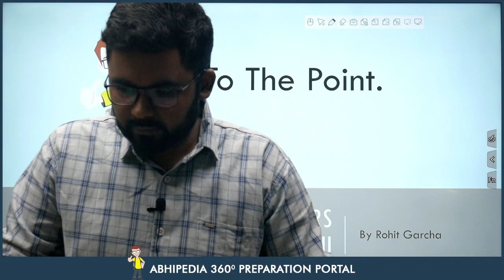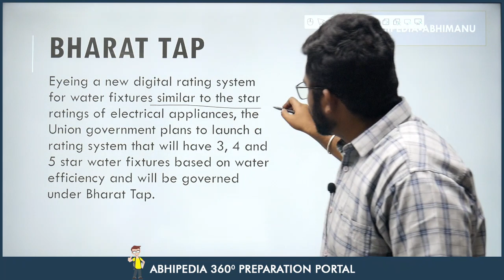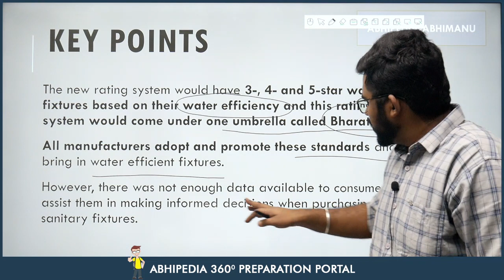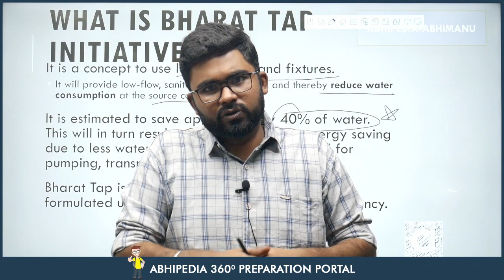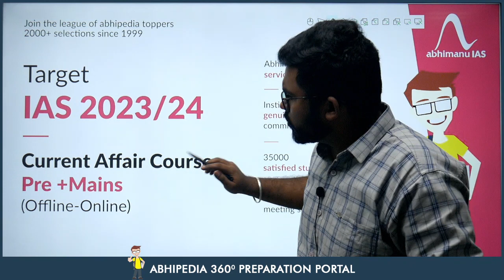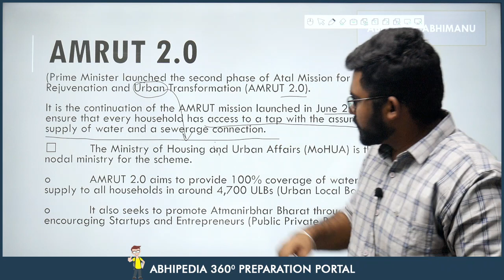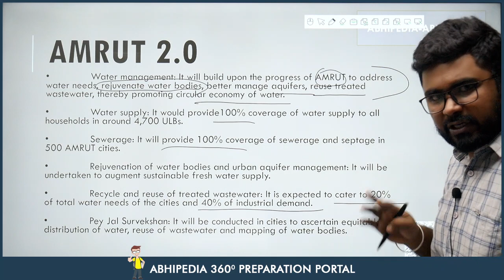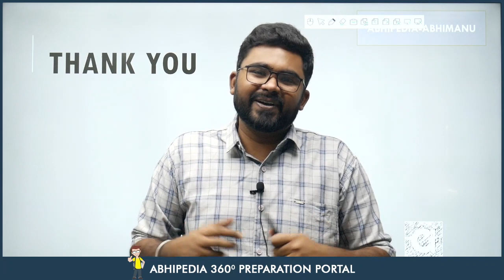UPSC CSE 2023 | To The Point | Current Affairs Series | Bharat Tap | By Rohit Sir